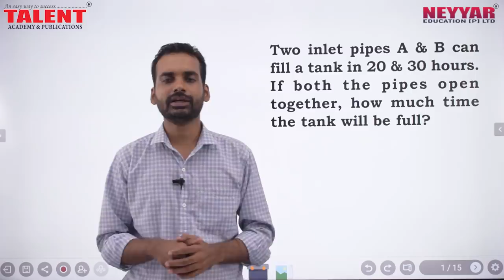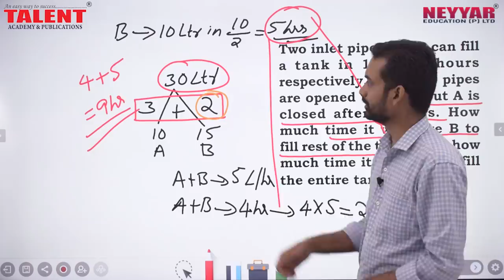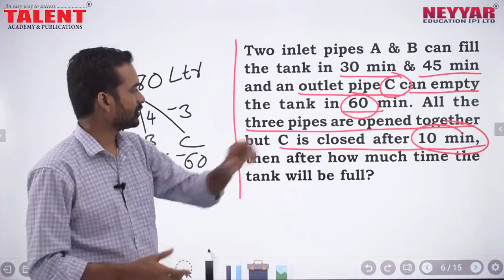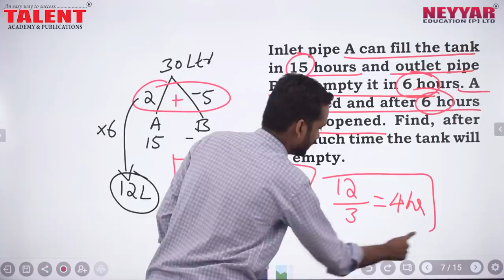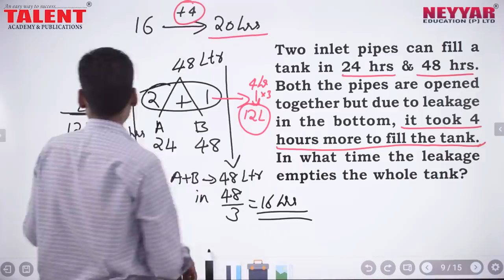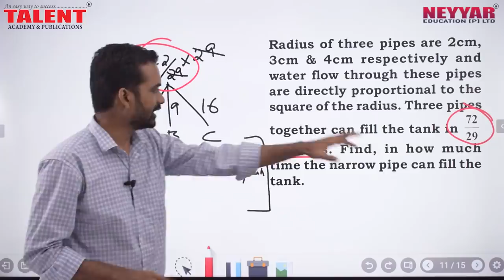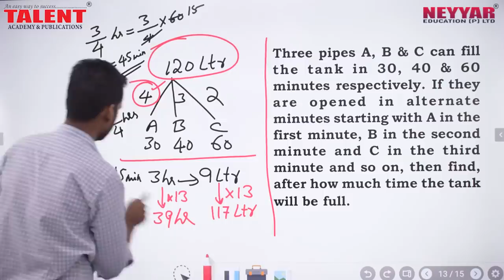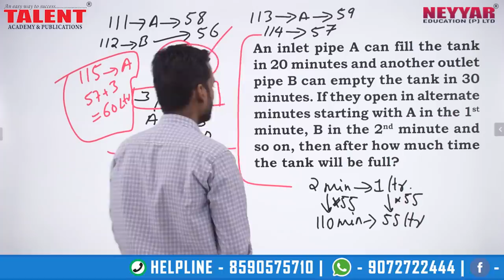Most Expected Maths Questions for University Assistant Exam 2019 - Part 1 video by Talent Academy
The video by our Maths Faculty Mr.Sreekanth shares all relevant facts which you should be learning in order to score full marks in University Assistant Exam to be conducted on 15th of June 2019 by Kerala Public Service Commission

Kerala PSC regularly repeats questions from Maths in almost all degree level exams and you can expect questions on the subject in upcoming exams as well.

This video provides answers to such specific questions which is expected to be asked in the upcoming University Assistant Exam and previously asked questions from Maths as well.